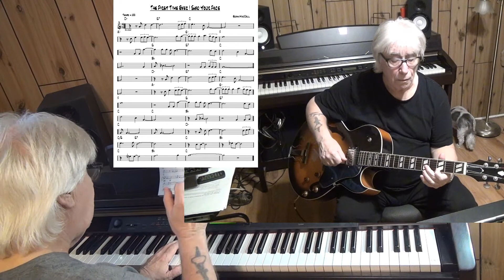The First Time Ever I Saw Your Face - Jazz guitar & piano cover ( E. MacColl )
written Ewan MacColl - improvisation guitar Epiphone ES-175 with Pick Up Gibson Classic 57 & piano Yamaha CLP 270